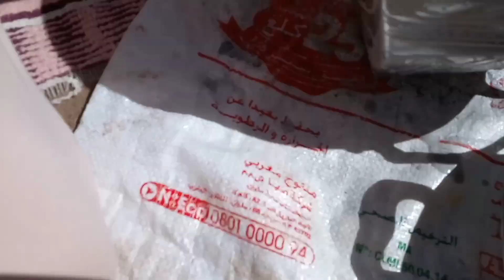طر يقتي في الحكان المنيوم داك الشي كيشقشق